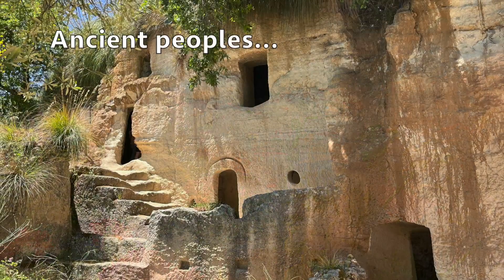Calabria Tour: Traditions and Food of Calabria, South Italy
The Traditions and Food of Calabria Tour explores the fascinating region in the toe of the Italian boot and highlights beautiful seaside and mountain landscapes, outstanding food, hilltop villages, a rich history and warm people. Designed and accompanied by Karen Haid, author of Calabria: The Other Italy, the itinerary features what are often considered the "must-sees" of Calabria – the Riace Bronzes in Reggio Calabria, charming Scilla on the Strait of Messina and gorgeous Tropea, voted Italy's most beautiful village.
Discover this off-the-beaten-path destination with Karen's Travel LLC in a small-group experience described by past travelers as "the trip of a lifetime!” and "best trip ever!"
Calabria offers the best of Italy, but without the crowds. For a detailed itinerary of this incredible tour in Southern Italy
For more photos of a past Traditions and Food of Calabria Tour